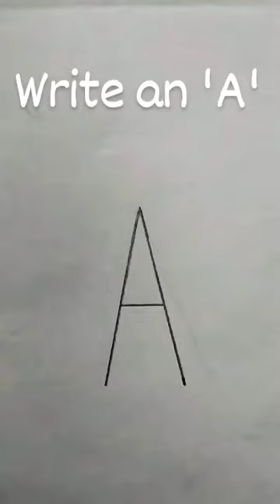draw a ladybird 🐞..."-"